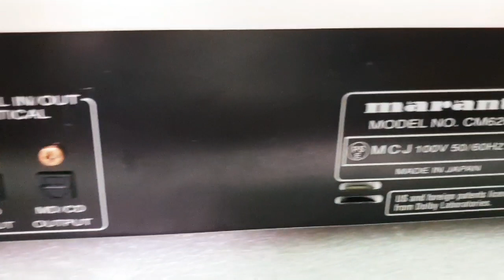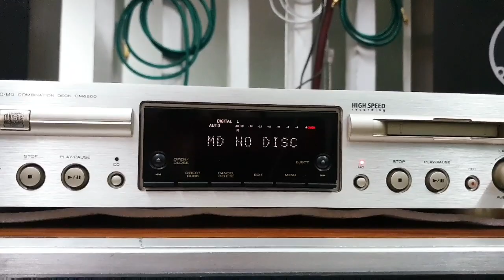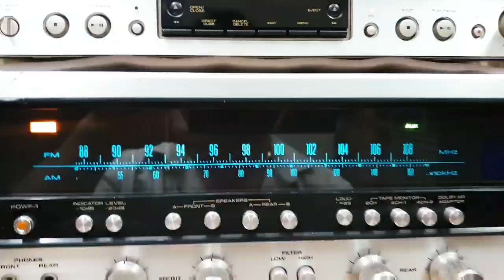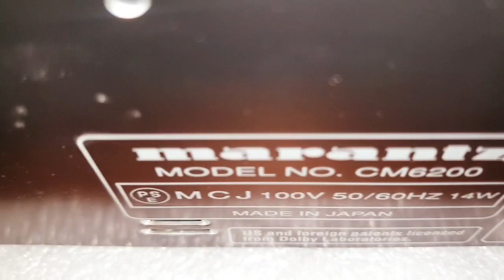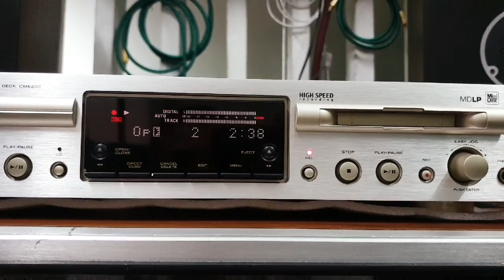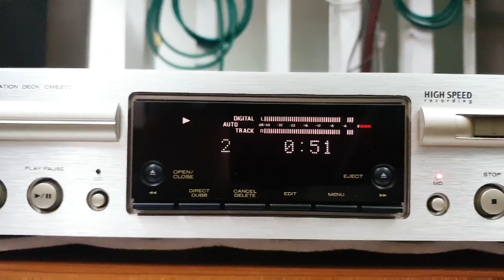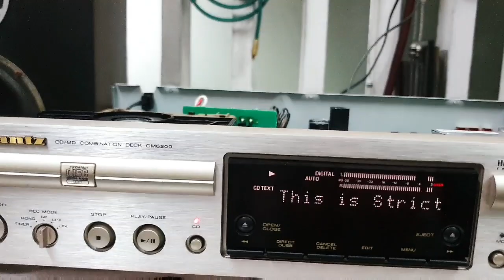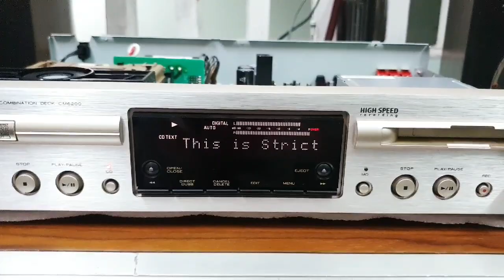HDSD Maranzt CM6200, CD/MD/DAC 24 bits (0907406222; 86 Lê Thị Riêng, Q.1)